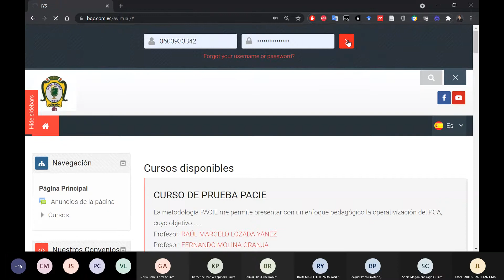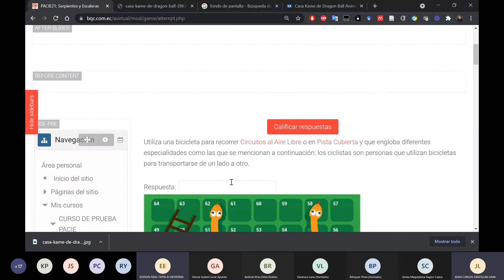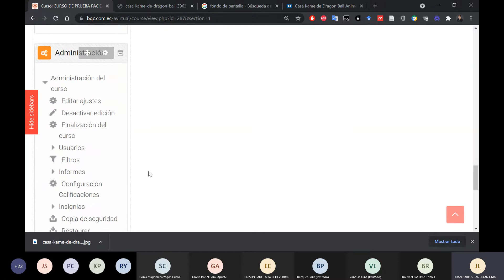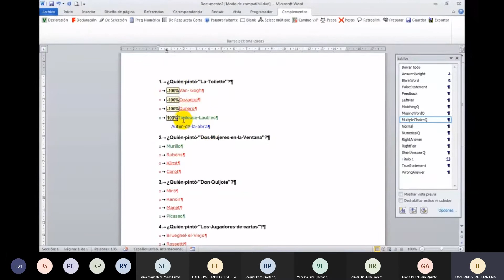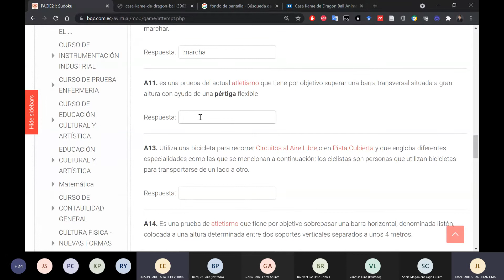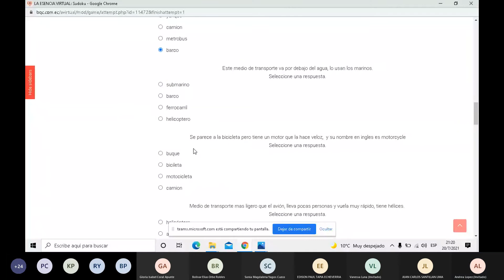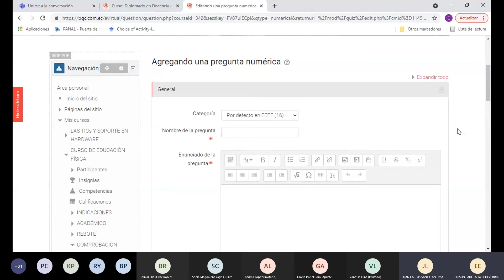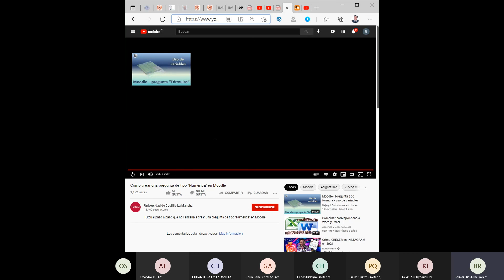Diplomado en Docencia e Innovación Educativa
Vigesima clase del Diplomado en Docencia e Innovación Educativa